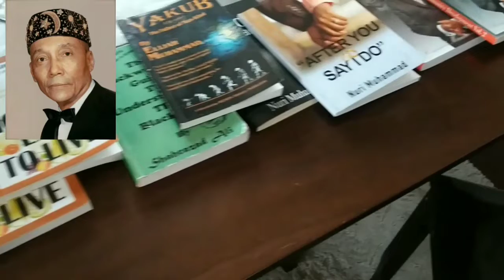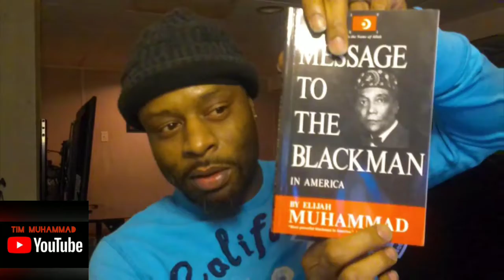Churches in Wisconsin could be taxed.. and some thoughts on Christianity👀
I speak on the government in Wisconsin's bill that would tax churches like a business